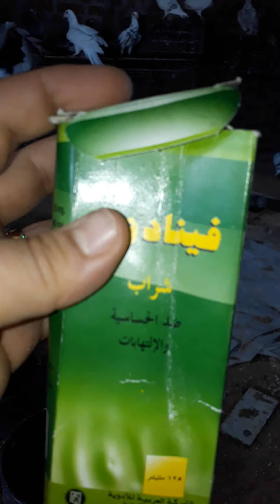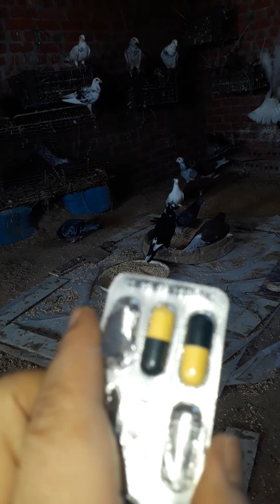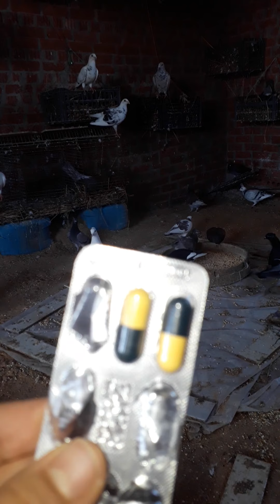الفينادون وتأثيره القوي في علاج البرد والزكام عند الحمام .. 🐣👍